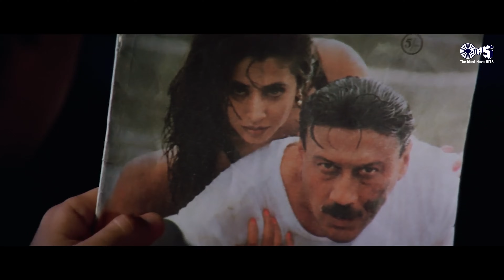Bollywood Sad Hit Songs || Video Jukebox || Bollywood Non-Stop Sad Songs | Heartbroken Hits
💔 Sad Hit Playlist || Video Jukebox || Bollywood Movie All Hits | Heartbroken Hits 💔

🎵 Song Track 🎵
00.00 Aye Dil Dil Ki Duniya Mein - Yaadein
03:02 Dil Cheer Ke Dekh - Rang
07:45 Aapke Pyaar Mein - Raaz
13:11 Tu Jaane Na - Ajab Prem Ki Ghazab Kahani
17:09 Mar Jaayen - Loveshhuda
21:17 Mere Bina Tu - Phata Poster Nikhla Hero
24:53 Bairiyaa - Ramaiya Vastavaiya
28:50 Pyaar Yeh Jaane Kaise - Rangeela
33:23 Ishq Bina Ishq Bina - Taal
39:54 Tere Bin - Bas Ek Pal
41:50 Kabhi Hasna Hai Kabhi - Dil Hai Tumhaara
46:07 Kyun Dil Bichade - Yeh Dil
52:27 Ishq Mein Ek Pal - Barsaat